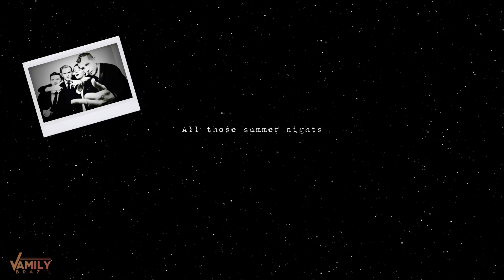The Vamps - Pictures Of Us Lyric Video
[Verse 1]
Is it your fault or my fault?
Tell me who's taking the blame
Is it your arms or my arms?
How'd we let it slip away?
Are you thinking what I'm thinking?
Do you even remember me?
Are you seeing what I'm seeing
Or am I just a memory?

[Pre-Chorus]
All those summer nights over in a flash
But forever last, baby
Every time that I think I'm moving on
I just stumble on

[Chorus]
Pictures of us on the screen
They don't tell the story right
Only the capturing the nights
They just make me want you back
That's why I shouldn't be looking at pictures of us
Pictures of us, pictures of us, pictures of us, pictures of us

[Verse 2]
Is it your eyes or my eyes
That's making the tears fall?
Is it your loss or my loss?
It's got me all emotional
Are you hurting like I'm hurting?
Is your heart back in one piece?
Do you miss it like I miss it

[Chorus]
Pictures of us, pictures of us, pictures of us

[Bridge]
I just don't know why if you don't want me back
Why you're still looking at

[Chorus]
Pictures of us, oh no, pictures of us, oh, pictures of us
Pictures of us